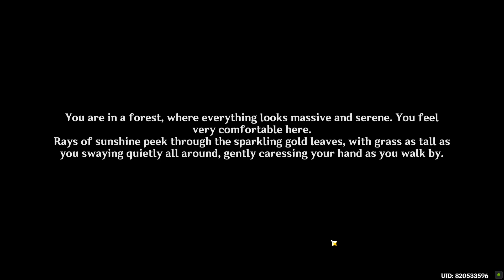For A Better Reunion Genshin Impact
For A Better Reunion Genshin Impact. How to do For A Better Reunion Genshin Impact quest. You can complete Genshin Impact For A Better Reunion mission following this video guide. Genshin Impact is a free-to-play action role-playing game developed by miHoYo.